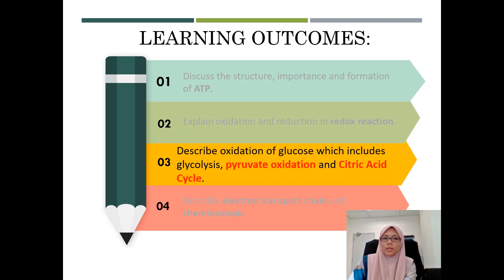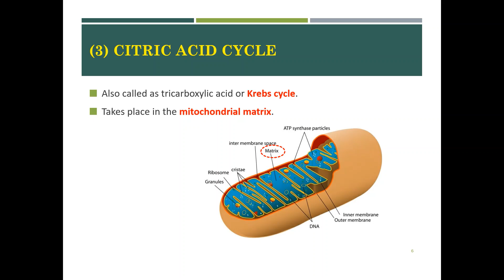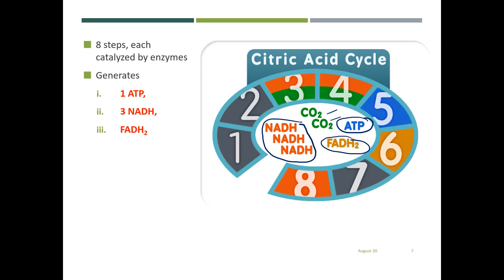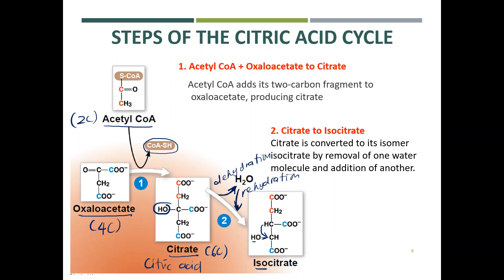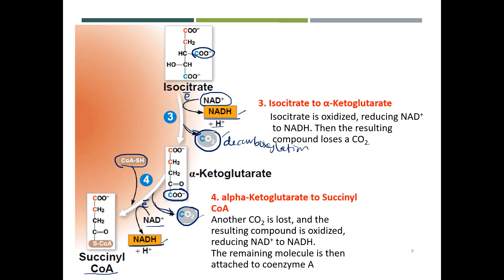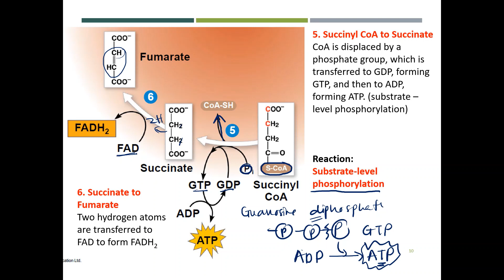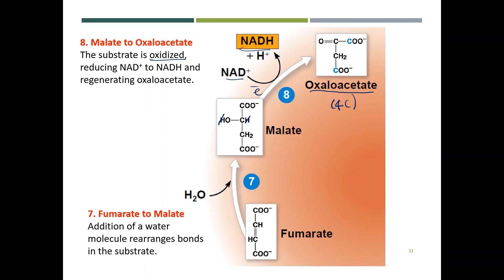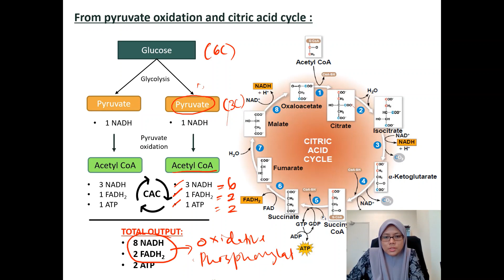Cellular Respiration: Pyruvate Oxidation & Citric Acid Cycle